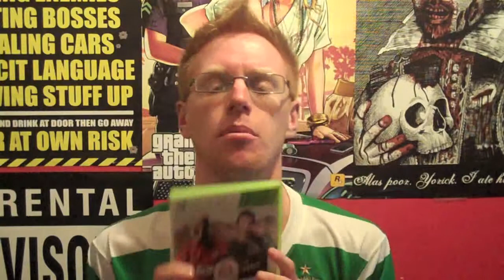Fifa 12 Review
Hi Guys, Here Is My Review Of The Game Fifa 12.